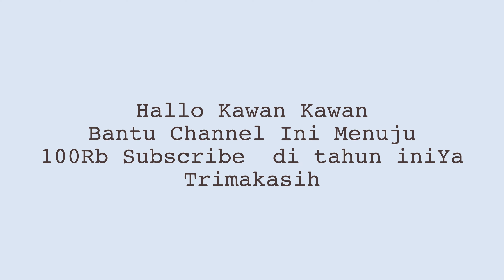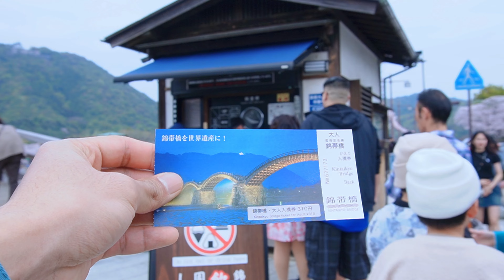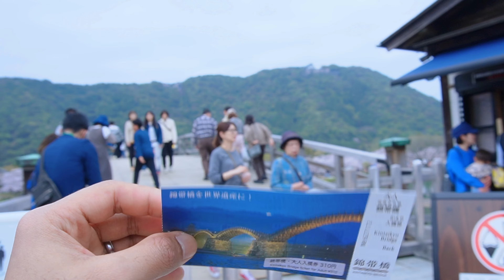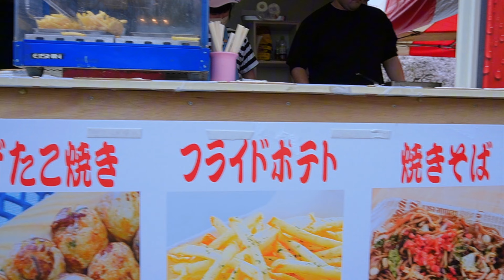MENGGILA!! DI LAUTAN BUNGA SAKURA / CUCI MATA BANYAK YANG BENING 🤪🤪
hallo minnasan dan kawan kawan !!
kali ini aku bakal piknik ke taman sakura , tapi kali ini aku ga sendiri aku sama teman teman yang dari indonesia ,
sambil piknik trus makan daging panggang mantab sekali,,
stay tune ya kawan kawan ,,,